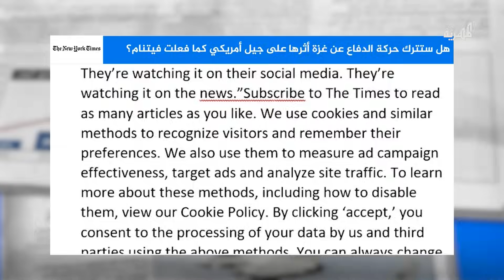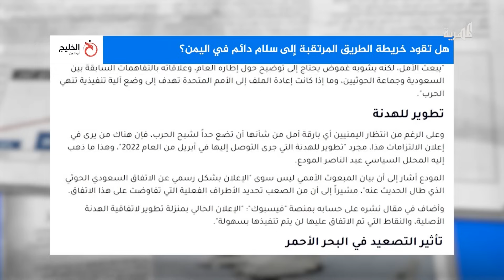تساؤلات على خريطة السلام في اليمن ونهاية الحرب